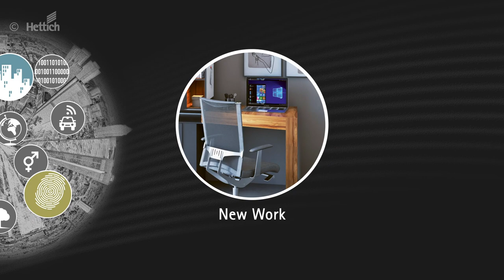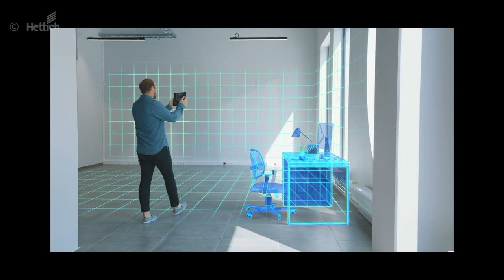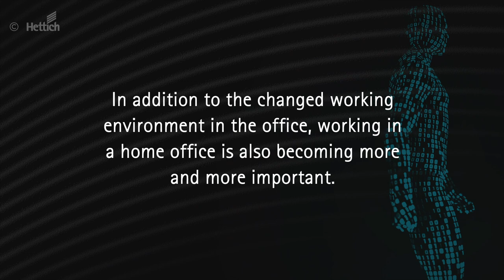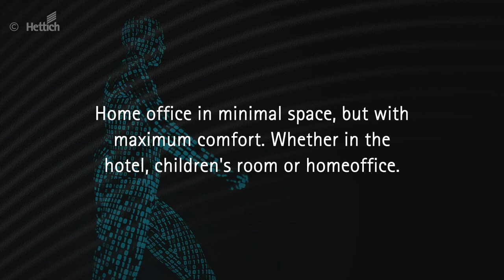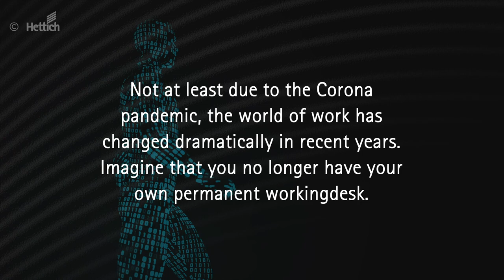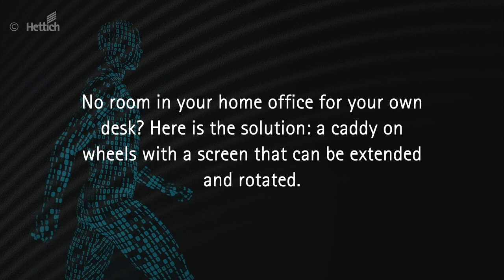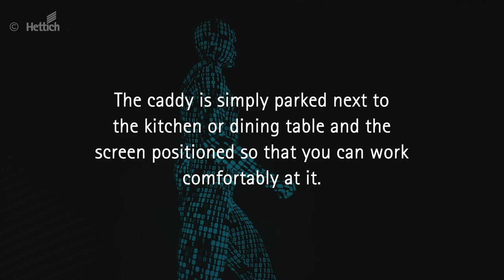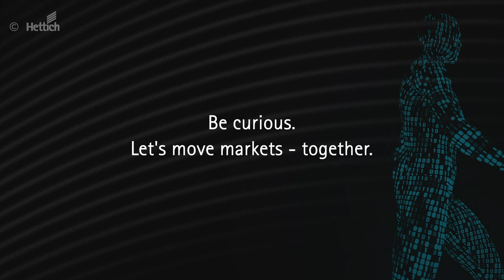New Work and the working world of tomorrow | Hettich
What will the future office look like and how will our workplaces change? By all means much more mobile, flexible and collaborative. The work-life balance is a particular focus here - whether in the home office or the office. Room-within-a-room solutions offer usage options as needed and a small caddy catches one's attention as a mobile workstation. Amplified by the Corona pandemic the work environment is changing quickly. Whether in the home office or office: we have prepared many exciting ideas on the topic of New Work, with which the interplay of life and work can also succeed in the future. Enter the working world of tomorrow and see what the future might hold for you. Get involved in changes, meet the challenges of tomorrow and shape the working world of tomorrow together with us!
Be curious!